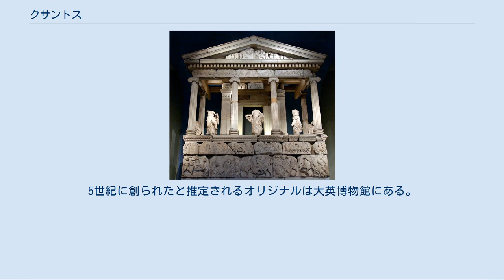クサントス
クサントス (リュキア語: Arñna, ギリシア語: Ξάνθος, トルコ語: Ksantos) は古代リュキアの都市である。
現在のトルコ南部で地中海に面するアンタルヤ県にあり、早い時代の文献では、クサントスの言葉自体が、リュキア全体を意味していた。
1988年に、ユネスコの世界遺産に、レトーンとともに登録された。
 復元されたネレイド記念堂。
 クサントスは、ギリシャ人がつけた古代リュキアの都市の名前である。
ヒッタイトやかつてのルウィ語の名前では、Arinnaであった。
共和政ローマ時代に入り、この町は、クサントゥスと呼ばれるようになったが、これはギリシャ語の末尾「-os」が全てラテン語の末尾に見られる「-us」に変化したからである。
クサントスは、リュキアの文化と商業の中心地であり、のちに、ペルシャ、マケドニア、ギリシャ、ローマがこの土地を征服、占領した。
 クサントスは、古代ギリシャ及びローマ人の人々が多くの記述を残していることで知られる。
ストラボンは、クサントスがリュキアにおける最大の都市であると記した。
ヘロドトスやアッピアノスはともに、紀元前540年ごろのハカーマニシュ朝征服劇を描いている。
ヘロドトスの叙述に従うと、ペルシャの軍隊は、クサントスの北部の平野でリュキアの軍隊と衝突し、撃破したとされる。
その衝突ののちに、リュキアの軍隊は、クサントスへ撤退し、ペルシャの将軍ハパルグスの包囲を受けた。
リュキアの人々は、クサントスのアクロポリスを破壊し、自らの妻子や奴隷を殺し、その上で、優勢に立つペルシャ軍に挑んだ。
しかし、戦闘の間に、クサントスに不在にしていた80人の女性を除き、当時のクサントスの人々は死亡した。
以上がヘロドトスによるペルシャのクサントス攻略戦の内容である。
 ペルシャの占領の間、紀元前520年ごろには、クサントスには地方自治が展開され、独自の硬貨が鋳造されるようになった。
紀元前516年ごろには、クサントスは、ダレイオス1世が実施したサトラピーの1つに組み込まれた。
リュキアは、ペルシア戦争の際に、ギリシャ側に転じた。
考古学的調査に基づくと、おおよそ紀元前475年から470年の間に、破壊された。
この破壊は、アテネ人のキモンの手によるのか、それとも、ペルシャの手によるのかの議論ある。
現状では、ギリシャ側、ペルシャ側のいずれにもこの破壊に関して、文献が残っていないため、知ることはできないが、学者の中には、このころの破壊に関しては、偶発的な自然災害のためと考えている。
 紀元前5世紀の最後の10年で、クサントスは、近隣のテルメソスを征服した。
 アレクサンドロス3世の征服活動に関しての記録は歴史家によって、大きく異なる。
例えば、2世紀のローマ時代に活躍したギリシャ人歴史家アッリアノスは、征服活動は平和的に行われたと叙述しているのに対し、アッピアノスは、アレクサンドロスの征服によって、クサントスは略奪を受けたと叙述している。
アレクサンドロスが死亡した後、クサントスは、アレクサンドロスの後継者たちの間で支配権は争われた。
ディオドロス はクサントスは、アンティゴノスからプトレマイオス1世の手に支配は移ったと記録している。
アッピアノス、カッシウス・ディオ、プルタルコスのそれぞれの記録によると、 紀元前42年、ブルータスの手によって、再度、クサントスは破壊されたとされる。
しかし、アッピアノスの記録に基づくと、マルクス・アントニウスによって、再建された。
ローマ時代の遺構として、アンフィテアトルムが残っている。
 考古学的調査によって、クサントスでは、リュキア語とギリシャ語の文書が数多く発見された。
いくつかの文書は、2言語で記述されており、リュキア語の解読に大いに有用である。
 クサントスの代名詞のようなハーピーの墓は、箱形をしており、イギリス人考古学者チャールズ・フェローズが発掘、発見した。
彼が、発掘したものは大英博物館に収められている。
ハーピーは、ギリシャ神話に出てくる上半身が女性で下半身が鳥の形をしている。
5世紀に創られたと推定されるオリジナルは大英博物館にある。